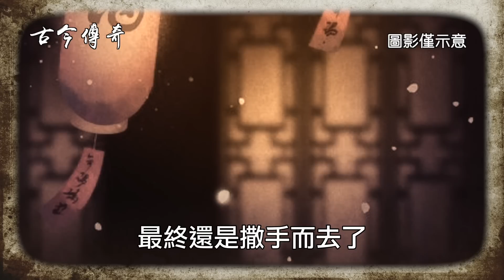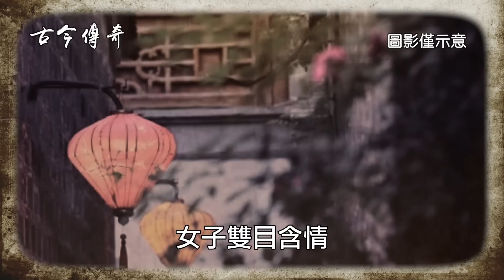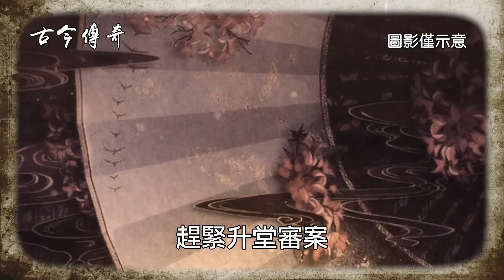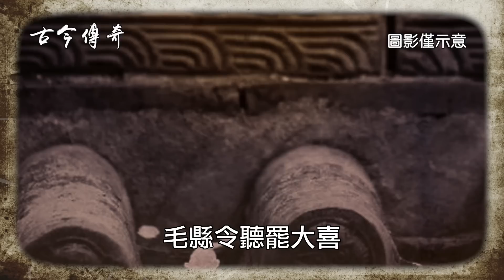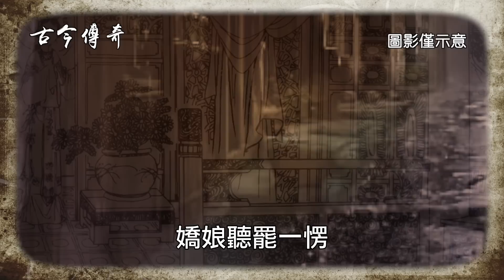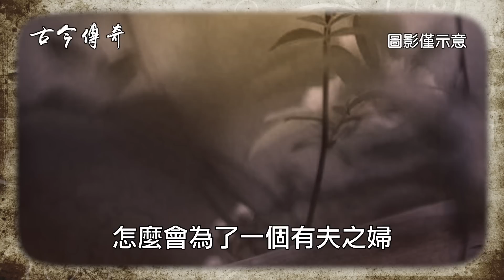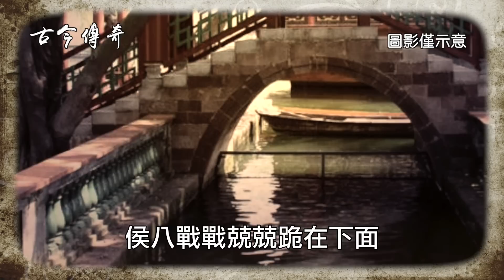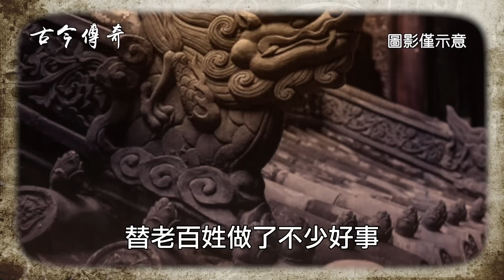古今傳奇：少婦太漂亮公子看呆了，亂開玩笑惹禍上身差點冤死獄中 / 古代奇案懸案 / 民間故事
大明年間，徽州縣城有一位陶員外，這陶員外是縣城里數一數二的富戶，家中良田千畝，騾馬成群，闊氣得很。
陶員外夫婦膝下就一個獨生子，名喚陶保良，陶公子不僅生的英俊不凡，而且非常聰明，早些年就考取了秀才，怎奈後面幾次參加鄉試，都沒有考中，陶公子不免有些心灰意冷，也就無意於功名了。